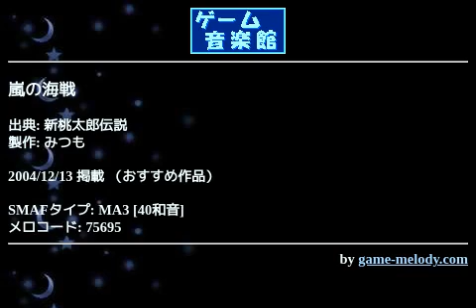嵐の海戦 (新桃太郎伝説) by みつも | ゲーム音楽館☆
投稿者: みつも
投稿者コメント: 久しぶり過ぎな新桃です。前回はたくさんの感想＆リクエストありがとうございました！すぐにでも作りたかったのですが、サントラを紛失してしまいゲームから耳コピすることになり遅くなってしまいました(*_*)曲は最もリクエストが多かった嵐の海戦です(^^)海での戦闘曲ですね。自分的にも新桃で一番アツい曲だと思います。
待たせてしまった分音色作成にかなり気合いを入れました。ちょっとラッパが惜しい感じですが原曲の迫力を出せたと思います(^^)この曲は何としても一回ループさせたかった為に容量が大きくなってしまいました。

では感想待っていますo(^-^)o